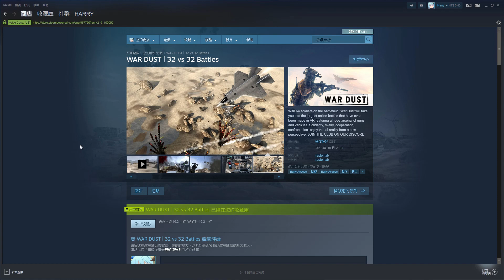WarDust #1：基本&步兵教學 Basic&infantry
本集先介紹此遊戲跟步兵的的基本操作
下一集介紹載具類
如果有任何想法歡迎在底下留言

Hardware
CPU:Intel E3-1231 v3
CPU Cooler:Antec KUHLER H2O H600 Pro
RAM:24GB
MB:ASUS H97-PRO GAMER
SSD:Intel 760p/Intel 530/PLEXTOR M6 PRO
GPU:ASUS MATRIX GTX980
PSU:Coolermaster GXII 450w
CASE:BitFenix ENSO